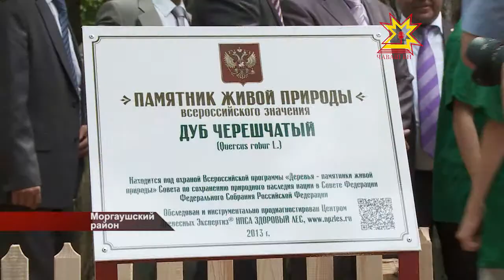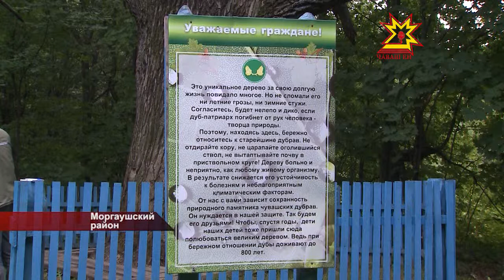Старейшина чувашский дубрав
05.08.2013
Старейшине чувашских дубрав — дубу черешчатому из Моргшаушского района — сегодня открыли памятник. Дерево получило статус «памятника живой природы». Так решила специальная сертификационная комиссия Всероссийской программы «Деревья — памятники живой природы». Поначалу дуб внесли в реестр старовозрастных деревьев, потом обследовали и признали: дуб, действительно, уникальный.